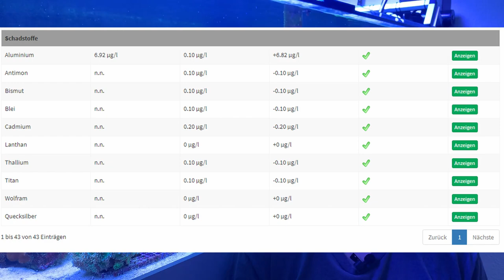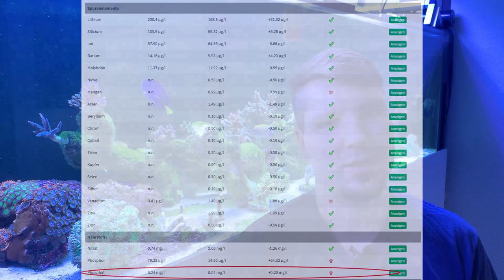Blue Passion - SPS Haltung - 😢 Aquarienupdate Acros sterben 😢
In diesem Video erzähle ich euch, warum es meinen Acropora's gar nicht gut geht und was ihr wissen müsst, dass eure Acropora-Haltung ein Erfolg wird!